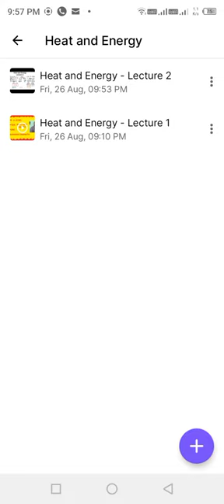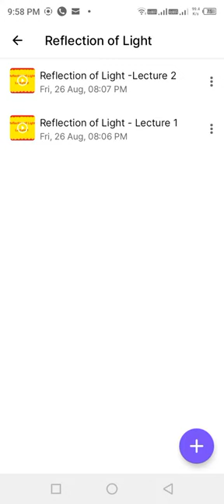🔥🔥🔥Joining Classroom for Grade 9🔥🔥🔥